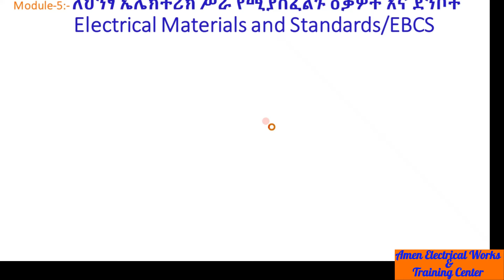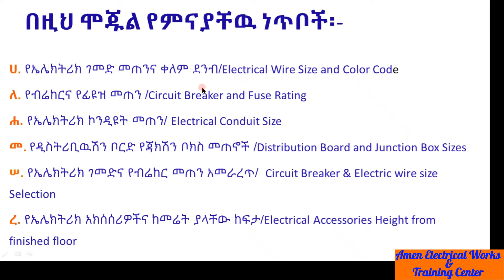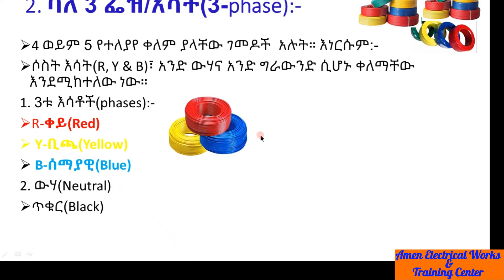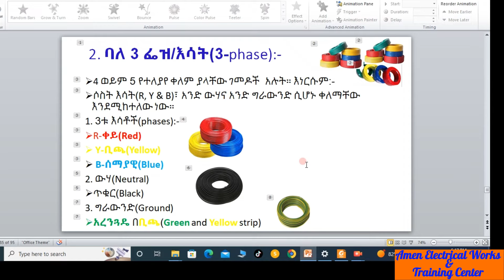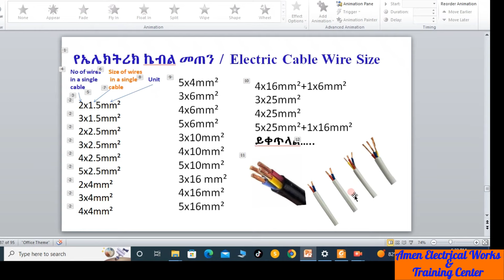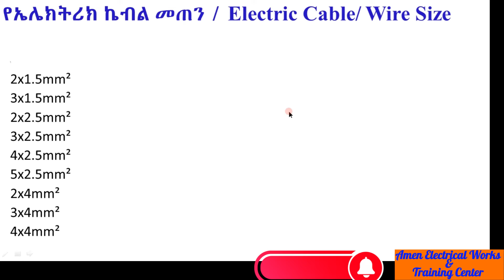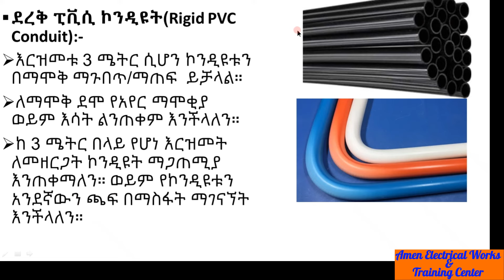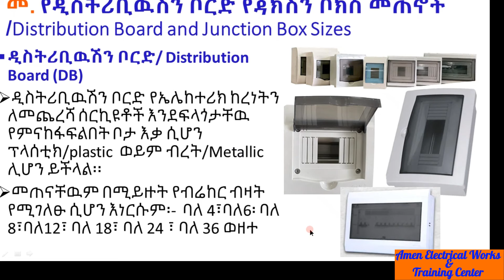Module-5: building Electrical materials and standards/Ethiopian Building Code Standards- part #1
Achieve your long-term dreams with short-term training!
ሀ. የኤሌክትሪክ ገመድ መጠንና ቀለም ደንብ/Electrical Wire Size and Color Code
ለ. የብሬከርና የፊዩዝ መጠን /Circuit Breaker and Fuse Rating
ሐ. የኤሌክትሪክ ኮንዲዩት መጠን/ Electrical Conduit Size
መ. የዲስትሪቢዉሽን ቦርድና የጃክሽን ቦክስ መጠኖች /Distribution Board and Junction Box Sizes
ሠ. የኤሌክትሪክ ገመድና የብሬከር መጠን አመራረጥ/  Circuit Breaker & Electric wire size Selection
ረ. የኤሌክትሪክ አክሰሰሪዎችና ከመሬት ያላቸው ከፍታ/Electrical Accessories Height from finished floor